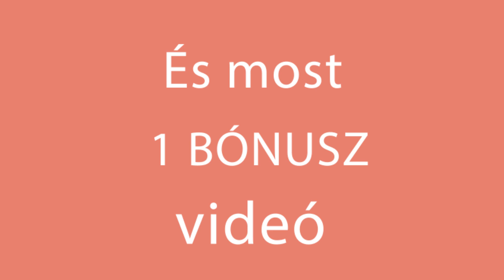Desszert, amely körbejárta a világot - 3 sárgarépa és 3 tojás!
Hozzávalók:
sárgarépa - 250 g
tojás - 3 db
barna cukor  - 200 g
vaníliás cukor - 10 ml
fahéj - 5 g

glazúrhoz:
liszt - 20 g
kakaó - 40 g
Főzze 10 percet kis lángon